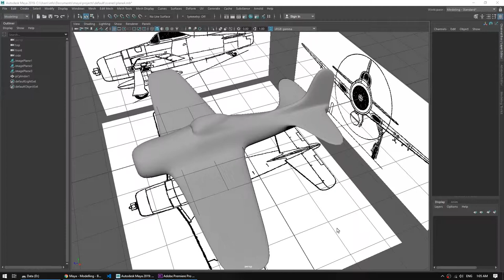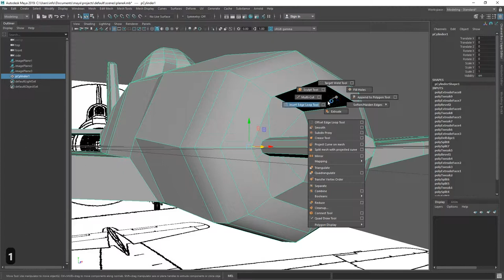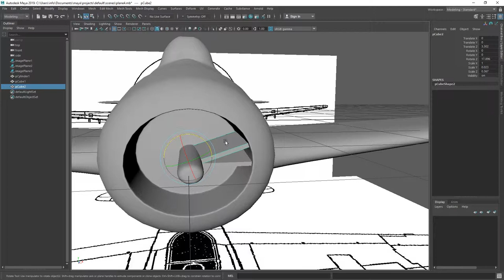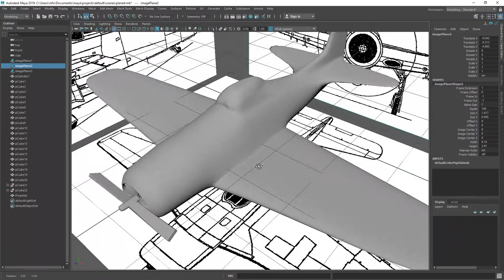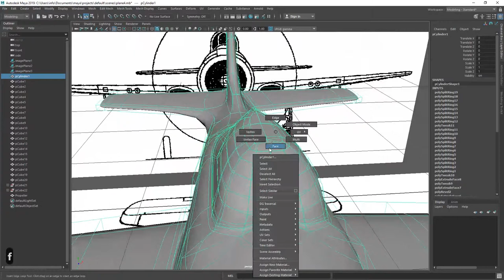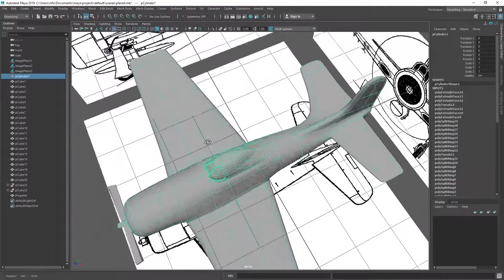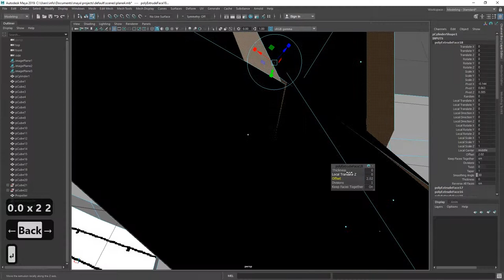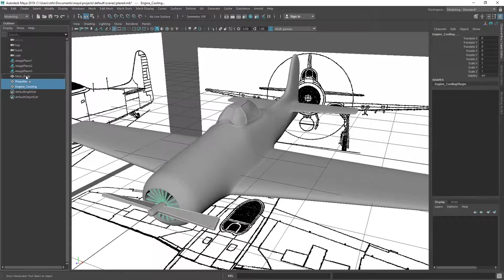Maya - Modelling - Barecat - Part 4